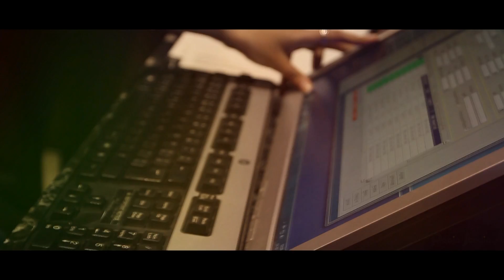JAYA & ANISH-SINDHI WEDDING at REDISSION BLU JAIPUR 15thJULY 2013